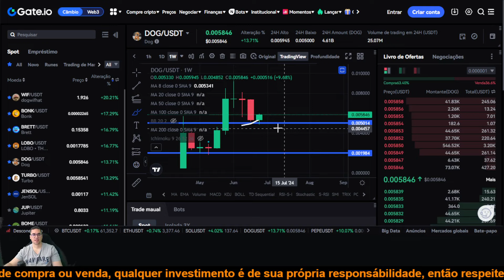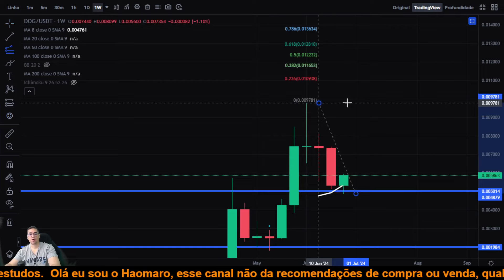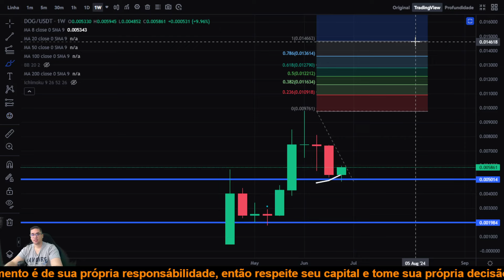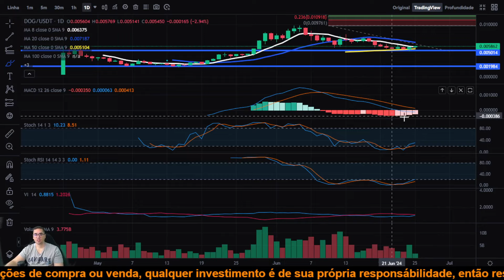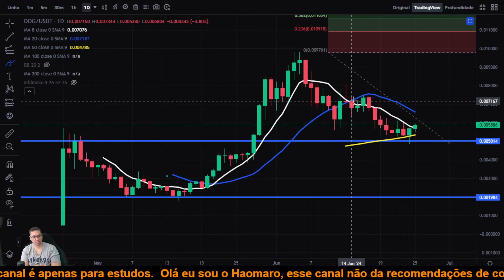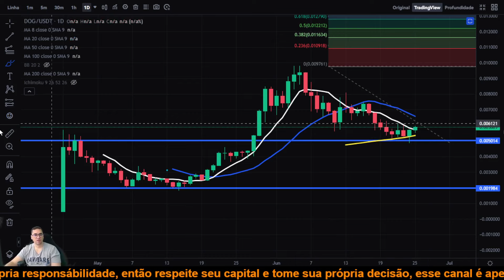Dog Go To The Moon DOG vai reverter total e subir muito? Reversão começou,alvo de alta corta 1 zero